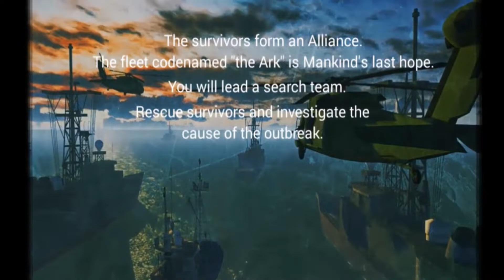Crazy Zombies | HD | 60 FPS | Crazy Gameplays!!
Crazy zombies game for android description: Head a party of powerful heroes and fight hordes of bloodthirsty monsters filling the city streets.
Use skill and amazing abilities of your heroes.
The world this android game got infected by the epidemic of a deadly virus.
Now many zombies roam the streets of big cities.
Command your unbeatable team each member of which has superpowers.
Mix and match different heroes and their powers to defeat strong bosses.
Get powerful weapons useful equipment and accessories for your heroes.
Try to find a vaccine to fight the virus.